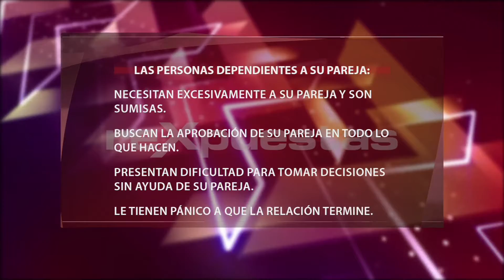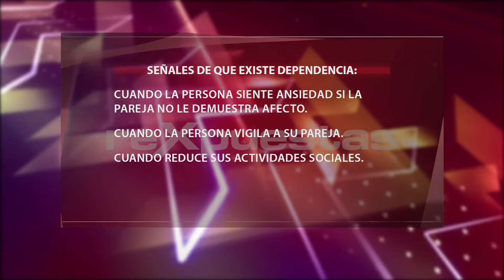¿Cómo una persona identifica que es dependiente de su pareja?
Expertos han definido la dependencia emocional como un patrón persistente de necesidades emocionales que no han sido satisfechas, y que se buscan cubrir con otras personas. La dependencia emocional es una necesidad afectiva extrema que una persona siente, y demuestra hacia otra.

Investigaciones han concluido que es más frecuente en mujeres que en hombres, y se cree que esto puede deberse tanto a factores culturales, como biológicos.

Las personas dependientes a su pareja, se acostumbran a soportar malos tratos y buscan complacer todas las necesidades de su pareja para evitar quedarse solas. Suelen hacer tareas que no quieren hacer, con el objetivo evitar desacuerdos y porque creen que si se someten, van a recibir el cariño que necesitan.

La dependencia emocional a la pareja implica que una persona dedica toda su energía y su tiempo en otra persona, para llenar vacíos emocionales que prefiere no afrontar. Es importante que las personas reconozcan que la dependencia emocional es una enfermedad que sólo causa dolor e infelicidad.

ARTÍCULOS RECOMENDADOS:
• Co-dependientes: "Sin ti no existo"

• ¿Cómo guiar a nuestros hijos para que sepan elegir su pareja?